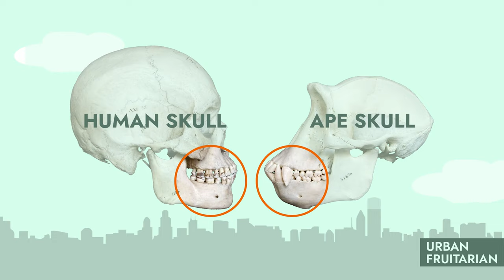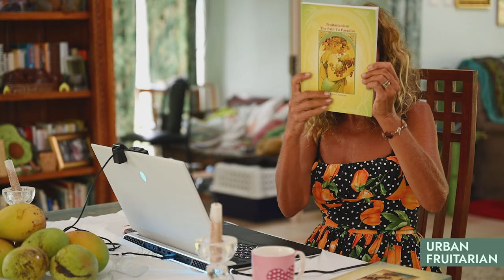Anne Osborne: 31+ years fruitarian, raising fruitarian kids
Our guest, Anne Osborne, is a Known Pioneer in the Fruitarian Movement, being on the Lifestyle for About 31 Years.  Her Occupations include being a Health Coach and Gardener, as well as a Fruitarian Author and International Speaker.
In this interview, Anne shares the philosophy of fruitarianism that works for her.
The interview explores the bounties and challenges of a fruit-based lifestyle, from travel and taste bud adaptation to community support and responsible practices.

00:00:00 Preview
00:01:08 Urban Fruitarian opening
00:01:51 Introduction
00:02:17 Our guest Anne Osborne
00:04:00 Does Anne Celebrate holidays? Fruitarian Christmas
00:05:13 Being a fruitarian in the UK vs Australia; fruit and climate
00:07:29 Does Anne travel currently a lot?
00:09:43 Traveling for fruits
00:11:02 It’s always about the quality. Vitamin D
00:13:26  When did Anne stop craving traveling for fruits? Eating seasonally.
00:15:43 Does Anne grow her own fruit?
00:16:42 Working on a computer vs on the land
00:18:22 Anne living off her land
00:19:19 Cocktail Avocados; interesting facts
00:20:43 Anne on gardening and being responsible.
0:22:57 Does Anne wash fruit? Buying organic and non-sprayed fruit
0:26:19 Sharing things and being responsible for the message
0:30:17 Anne dwelling on deficiencies and individual needs
0:32:06 What was Anne’s major?
0:33:50 Anne on calorie intake and assimilation
0:37:40 Anne’s childhood memories on first fruit encounter
0:40:15 Who did Anne want to be as a child? Expectation vs Reality
0:42:17 What term “fruitarianism” should refer to?
0:45:42 Anne’s definition of “fruitarianism”
0:47:09 Does Anne mix fruits?
0:50:19 Anne on her book, Green printing
0:54:30 Dwelling on avocado and durian
0:59:16 Frozen fruit
1:01:42 Does Anne consider coconut a fruit?
1:03:37 Fruits Anne doesn’t eat
1:04:57 How long did it take for the receptors (the taste/smell perception) to change?
1:07:58 The importance of community to successfully transition
1:11:34 Non-fruitarian family members. Cooking while being a fruitarian
1:14:59 Challenges Anne faced while transitioning
1:17:18 Dreams, hobbies and Inspiration
1:19:32 What’s the meaning of life for Anne?
1:22:06 Where will the world and fruit eating be in 10-15 years?
1:25:48 Closing words
1:26:14 Urban Fruitarian closing
1:26:17 That’s it :)

Recording Date: January 25, 2023
Locations: New York, USA / Millstream, Australia
Release Date: March 21, 2024

Producer and Host: Inna Lomanov
Guest: Anne Osborne
New York Operator: Nick Logaiski
Millstream, Australia Operator: OTA Productions, Wayne Derksen
New York Studio: Production Loft
New York Hairstyle and Makeup: Liora Maman

Cover Video: Maxim Legaev
Cover Actors: Asya Bora, Tatyana Gurina, Fedor Sheverev, Artem Kushnarev, Ivan Kryuchkovich

Bio Montage and Voiceover: Alexander Bykovsky, Mariia Koropetska

Urban Fruitarian FruiTeam:
Design and Brand Manager: Nastya Krutik
Creative & Video Montage: Andrey Kvasov
Head Reel Maker: Alexander Bykovsky
Head Social Media/AI: Valeria Mikitenko
Editor: Caitlin Denman and Mariia Koropetska
Project Manager: Maria Ershova